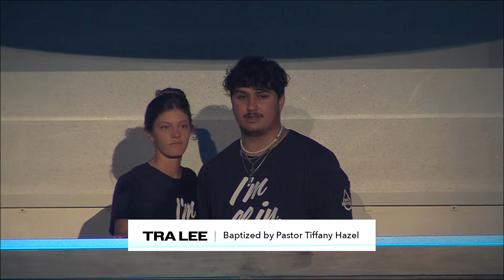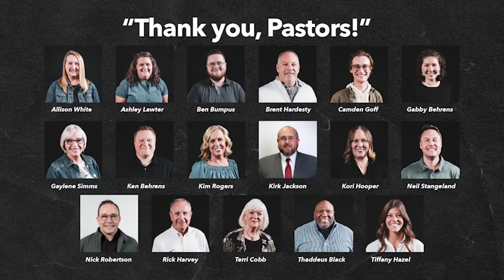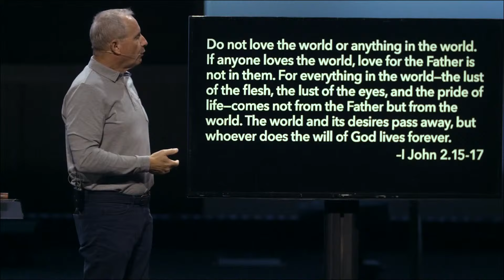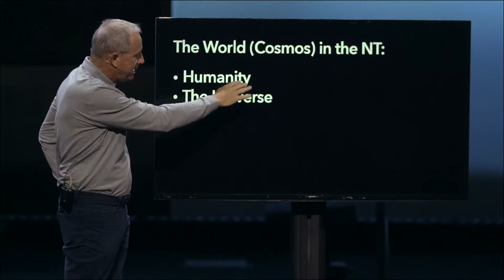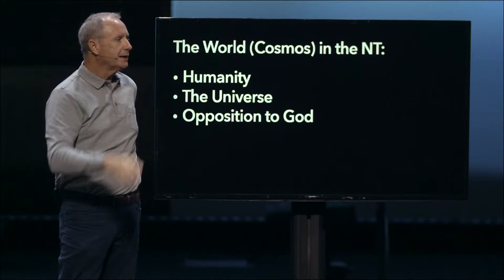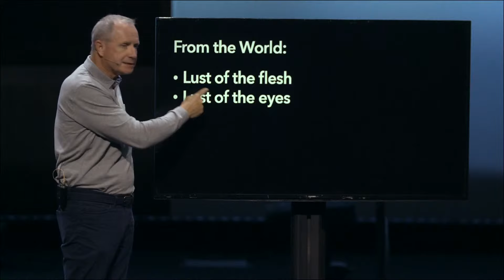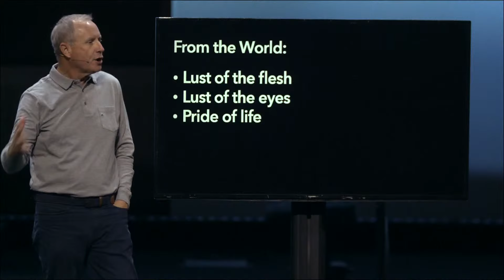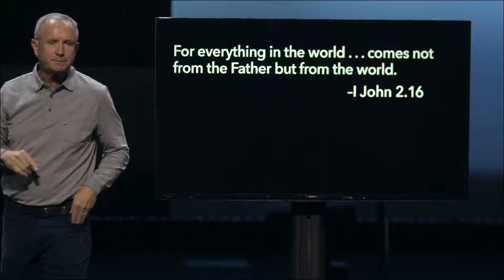October 6, 2024 | Contemporary Worship